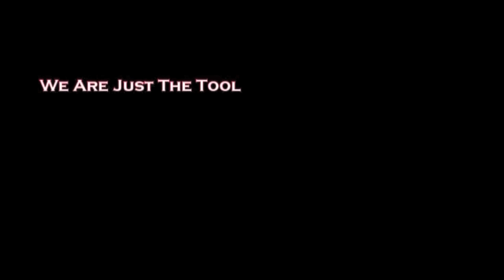Melo Trimbles 32 lead O'Connell Past St. John's in 2013 WCAC Championship 2-26-13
O'Connell wins first WCAC chip since 04 when Marcus Ginyard led them to a title.  Melo Trimble led all scorers with 32 points.  Perhaps the game's most telling stat was the disparity from the free throw line.  O'Connell attempted 16 free throws while st. john's only attempted 5.